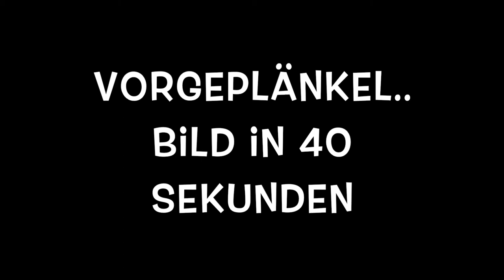Let´s Play Minecraft Parkour Map 1# - Jump Frontier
Spiel: Minecraft